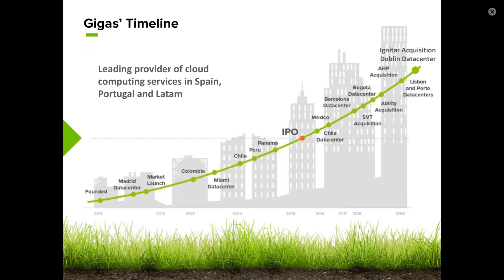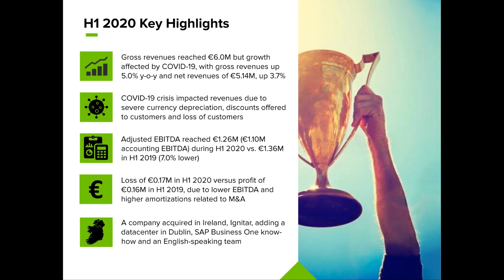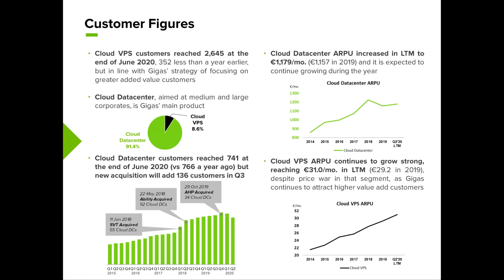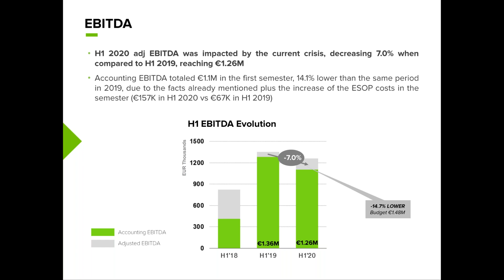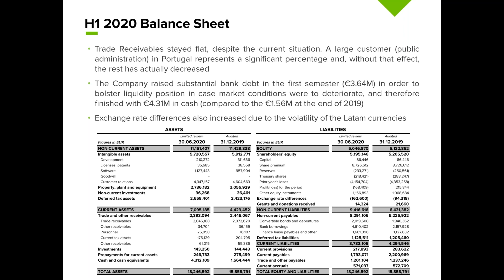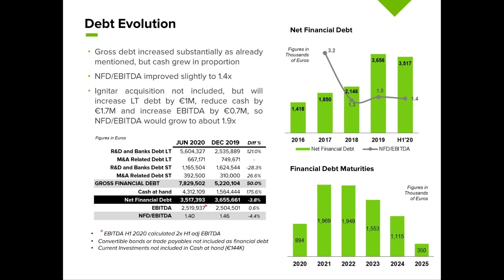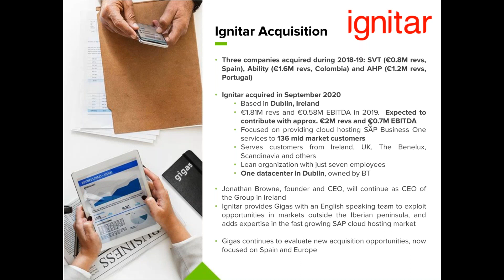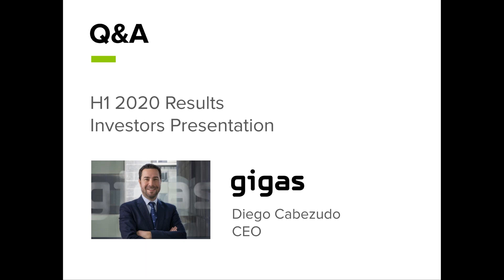GIGAS Presentación Resultados 1er semestre de 2020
Diego Cabezudo, CEO de Gigas nos comenta los resultados semestrales del Grupo y la compra de la irlandesa Ignitar